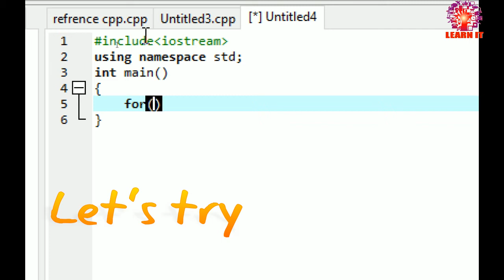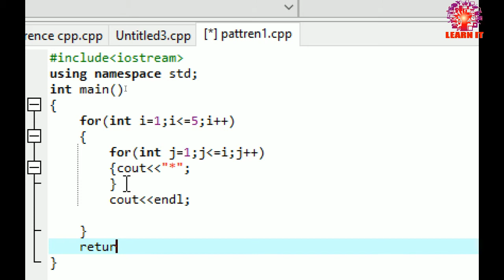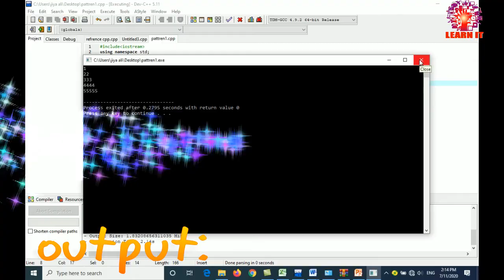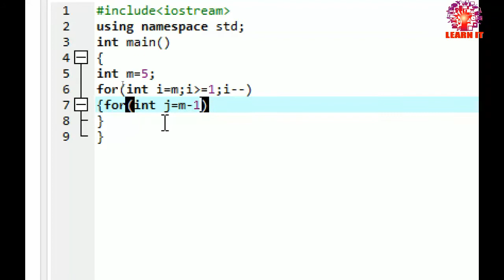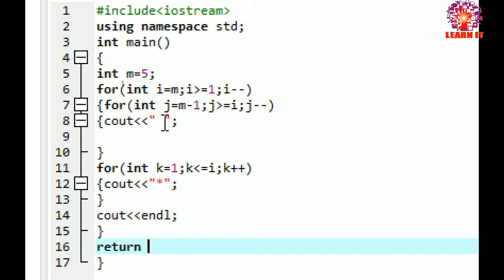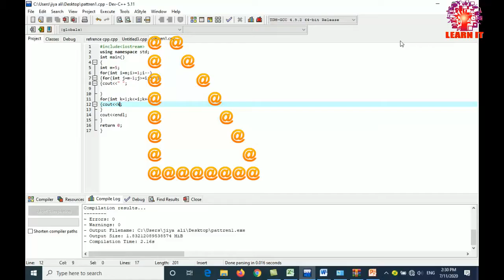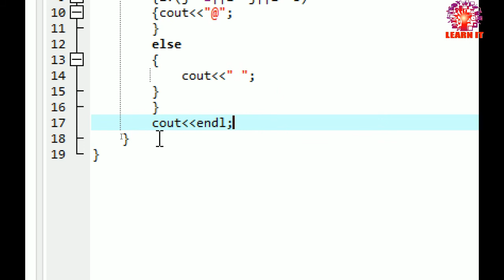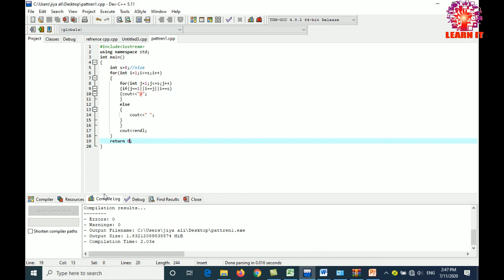Pattern programs in c++ /Number pattern in c++ programming/triangle/star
in this video you can learn about different pattern programs in c++ programming.here you can see 8 pattern programs in one video.